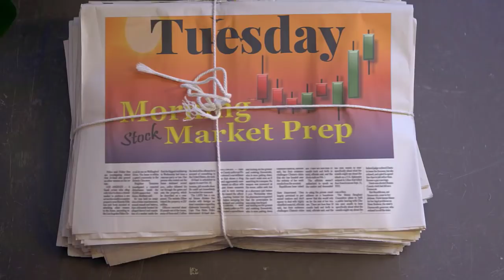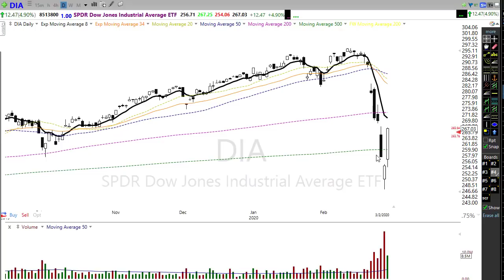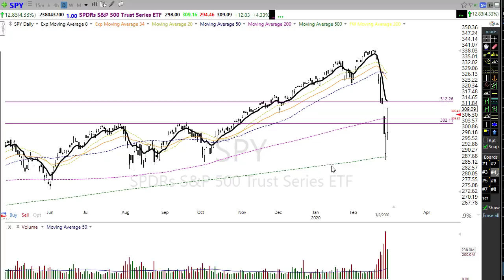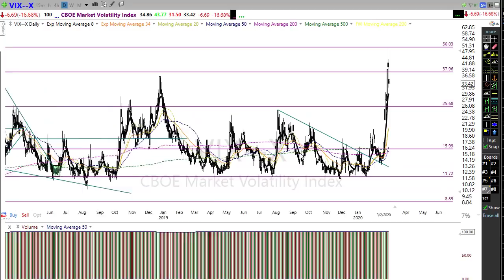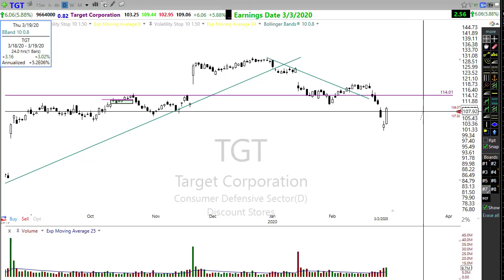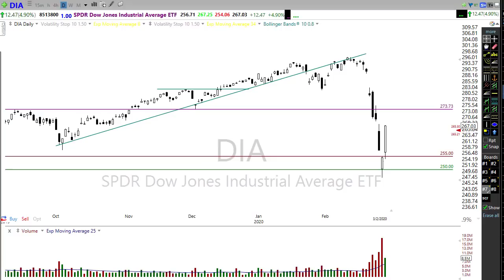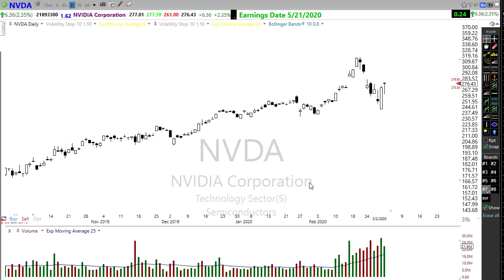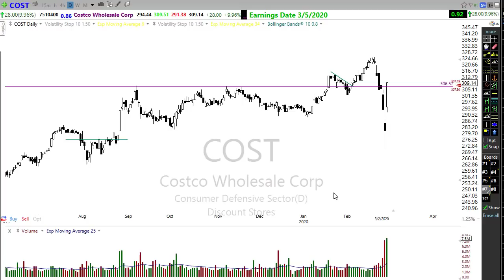Morning Market Prep | Stock & Options Trading